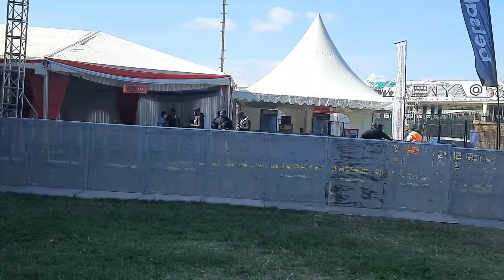KENYANS REACTING TO KENYAN MUSIC AT NRGWAVE KONSHENS CONCERT 2022